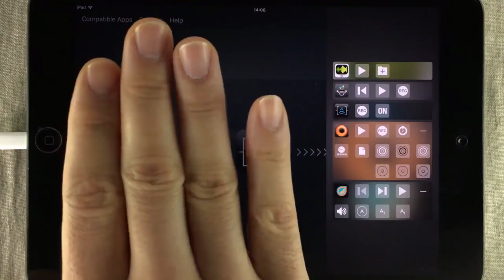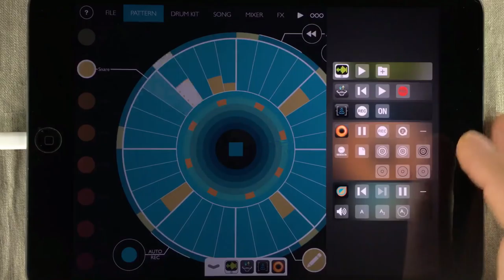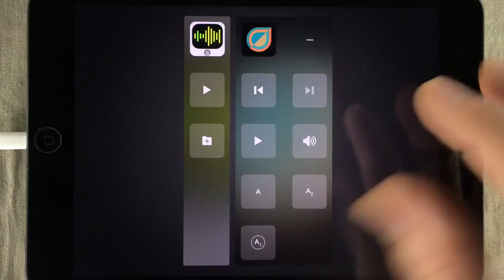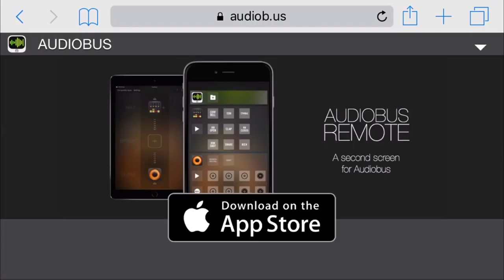Audiobus Remote v1.0.5: Single Device Workflow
You asked for it - here it is!